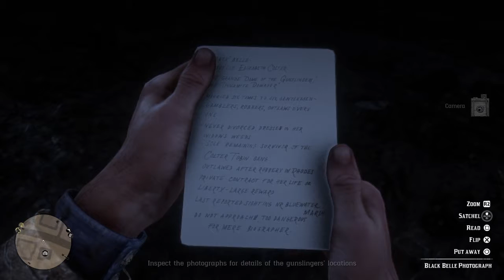Red Dead Redemption 2 Episode 8